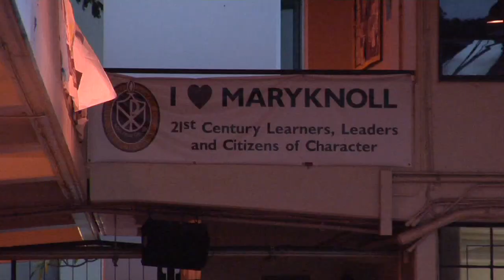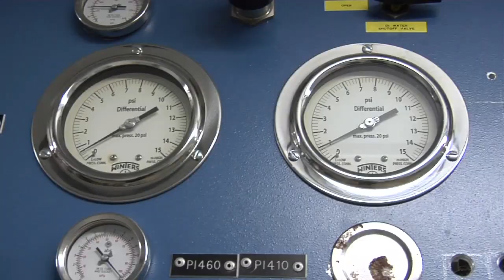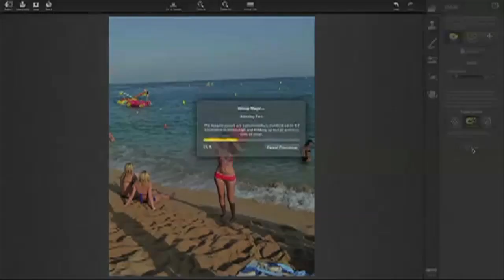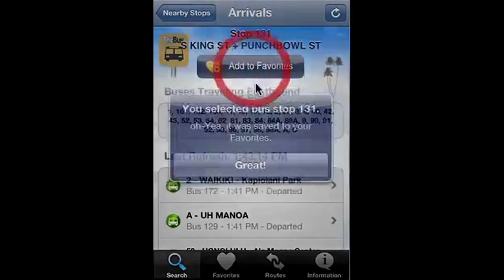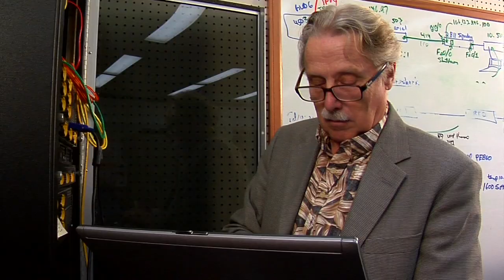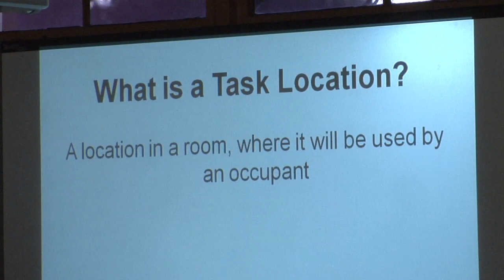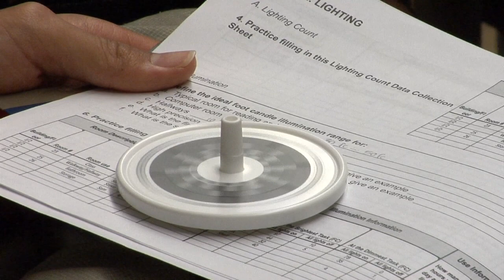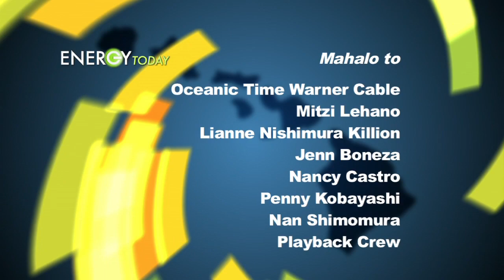Energy Today: Dec 2012 - Ep3 - HiSERF, Computer/Mobile Apps, Hawaii SEAD program